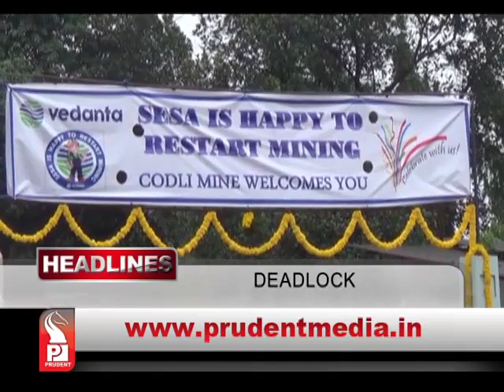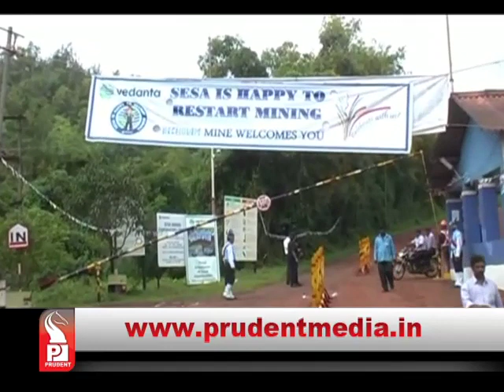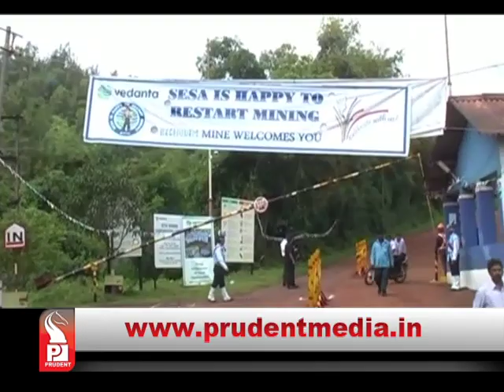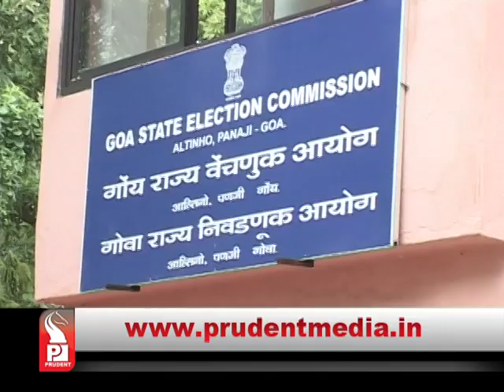Prudent Media English Prime News 221215 Part 1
Sesa Vedanta is firm on iron ore transportation rate. Company has warned to suspend ongoing mining operation if the truck owners are not agreed with eight rupees per  tonne per kilo meter rate.